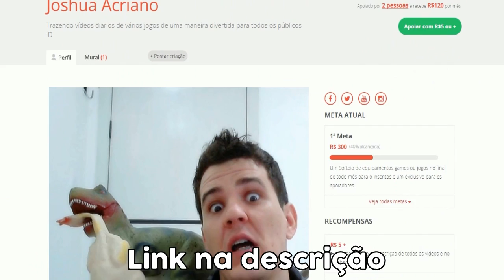Point Blank - TAKE THIS DAMAGE # 2 SG-550